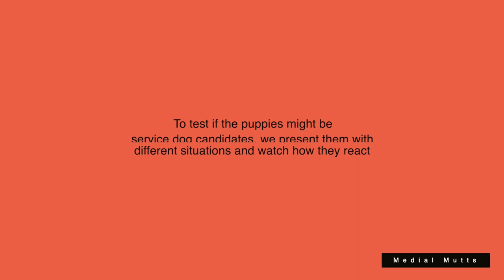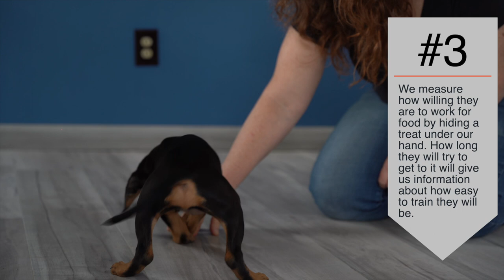Temperament Puppy Testing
To test if the puppies might be service dog candidates, we present them with different situations and watch how they react!
Though this video you'll get to see how we go about testing puppies for temperament.  This is a small piece of a much broader and in-depth training program!